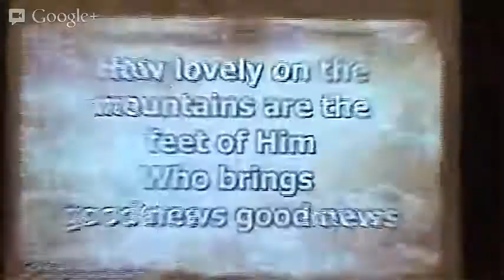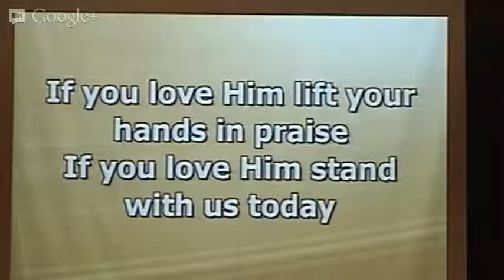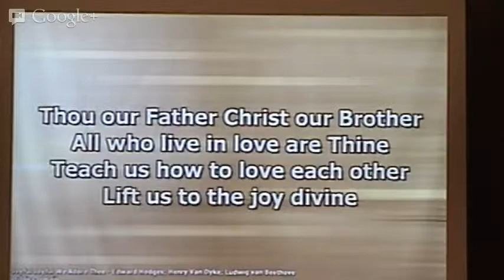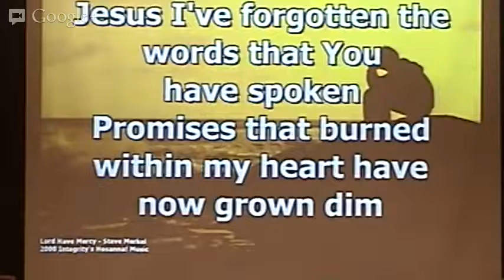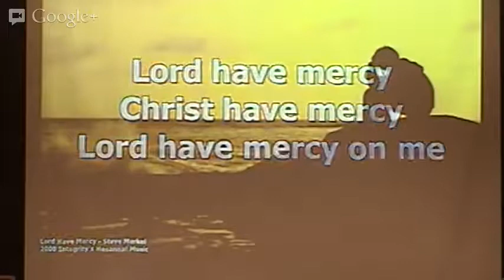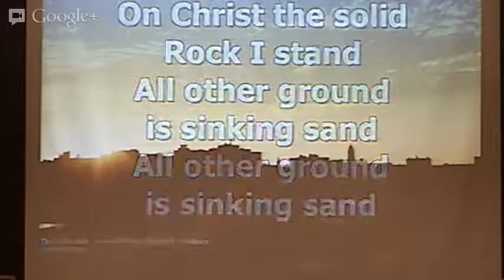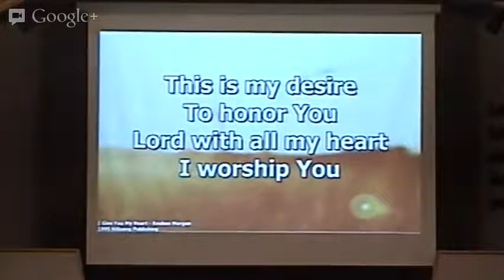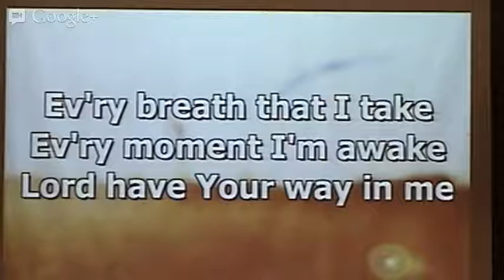April 28, 2013 9am Pastor Brent Carter